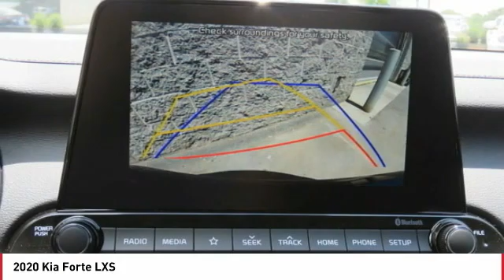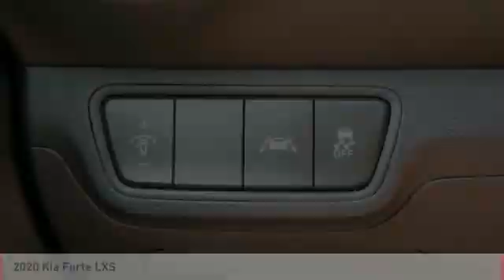2020 Kia Forte Monroe NC 02106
2020 Kia Forte LXS

2020 Kia Forte LXS Gravity Gray Apple CarPlay, Bluetooth, Android Auto, Forte LXS, Brake assist, Electronic Stability Control, Exterior Parking Camera Rear, Wheels: 16 Machine Finish Alloy. 29/40 City/Highway MPGbrbrLet Union County Kia be your #1 Charlotte Kia dealer! We provide the best selection in new and used Kia cars along with superior customer service. We take pride in everything we do and strive to not only to be the best North Carolina Kia dealer but to be the best in the nation. Before you head to CarMax or list your trade on autotrader.com, let one of our professional sales staff offer you the most for your car without all the hassle. And if we do not have the exact Soul, Sorento, Optima, Sedona, Rio, Forte, Cadenza, or Sportage you want we will get it for you in the shortest amount of time. Or, or come see us at 4712 W HIGHWAY 74 MONROE, NC, 28110. Located off Highway 74 and minutes from i485 **Internet pricing available only to internet customers who present this printed offer. Dealer retains all factory rebates and incentives. Rebate and all incentives are included in special internet price. Customer must qualify for all included rebates and incentives. (Rebates includes financing cash through Kia Motors Finance and competitive or loyalty rebates) Tax, tag, dealer installed accessories, and administrative fees excluded. Subject to prior sale prices may be changed without notification.